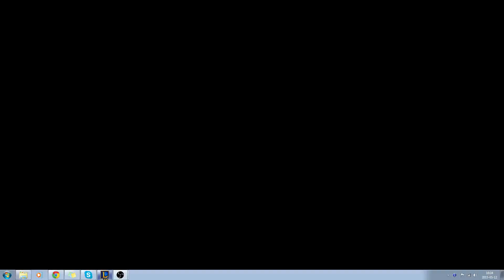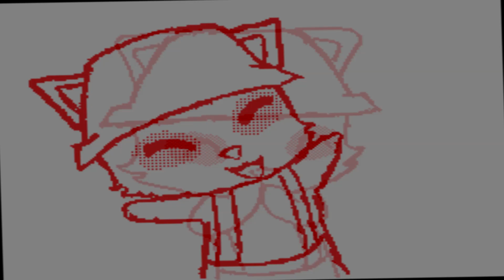IT'S TEEMO TIME, B*TCH! [18+]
666

Some peoples thinks this video has a super deep meaning.
Nope.